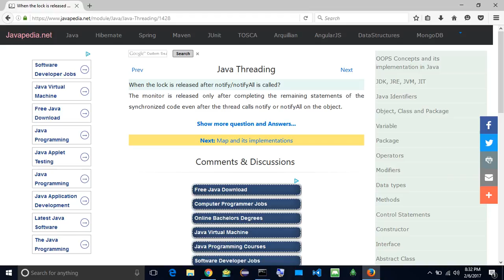When the lock is released after notify/notifyAll is called? | javapedia.net